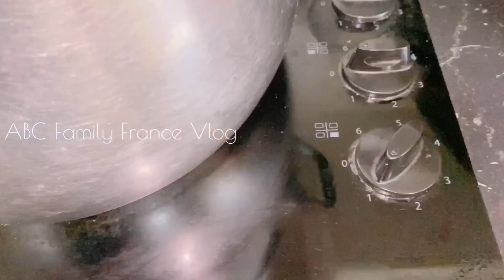CÁCH NẤU NƯỚC TÁO KHÔNG CẦN MÁY ÉP/ NƯỚC TÁO UỐNG CÓ LỢI ÍCH GÌ CHO SỨC KHỎE/ ABC FAMILY FRANCE VLOG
Chào các cô chú bác anh chị !!!
Hôm nay Thảo chia sẻ cách nấu nước Táo không cần mấy ếp trái cây vẫn cho ra nước Táo ngon và nguyên chất uống rất tốt cho cơ thể
Nguyên Liệu
+ 3 kg Táo (de pomme )
+ 6 lit nước lúc mới nấu ,khi nấu xong còn 5 lít hoặc ít hơn ( 6 litres d'eau)
+ 200 g  đường (sucre )
+ 1 cuillere à cafe de sel (1 teaspoon of salt)